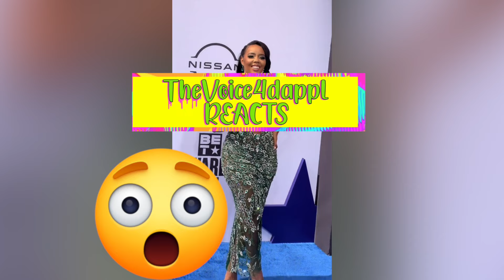Yo Gotti Defends His GF Angela Simmons After Her Pictures Were Trending